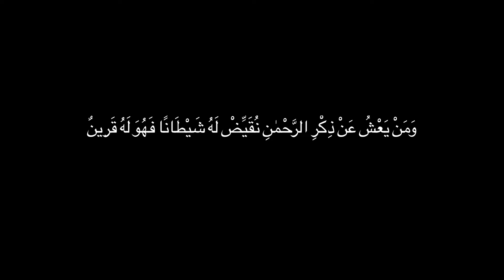ZUHRUF SAYE | FRAGMAN | 5 TEMMUZ'DA SİNEMALARDA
Kanalımız, en yeni gişe filmlerinden klasik başyapıtlara kadar geniş bir yelpazede içerik sunarak, sinema tutkunlarını tatmin edecektir. Film Şimdi kanalımızda, izleme deneyiminizi zenginleştirmeye ve sinema aşkınızı paylaşmaya hazırız.